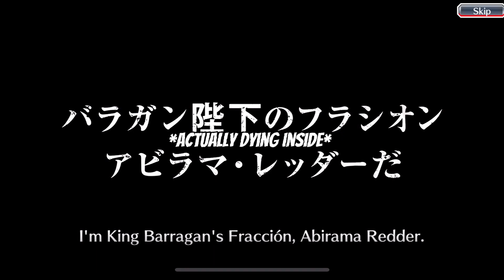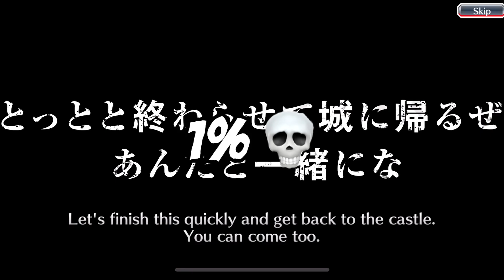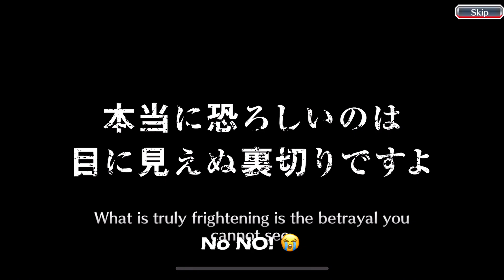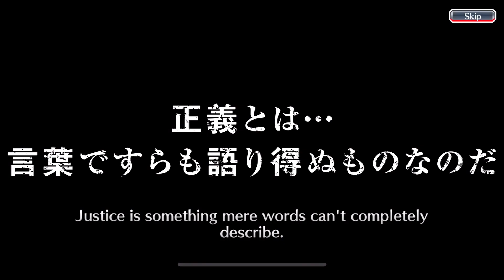The 400$ Bambietta disaster…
Bleach: Brave Souls Thousand Year Blood War (TYBW) Bambietta Individual Summons... (Don’t gamble on this game please!)

Klab better give me that “Content creator luck” in the future 😭